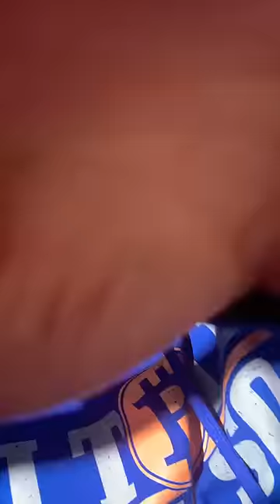7 Reasons to Go Through my Beginners Crypto Course